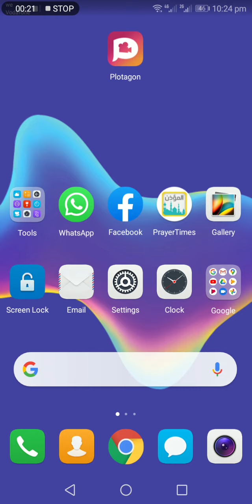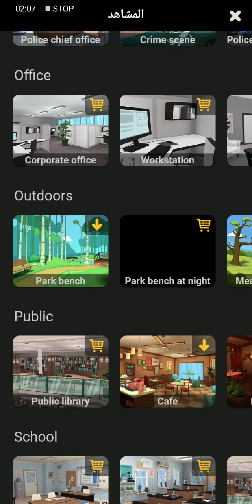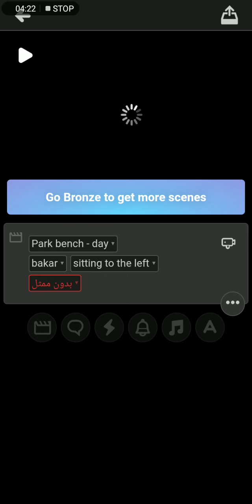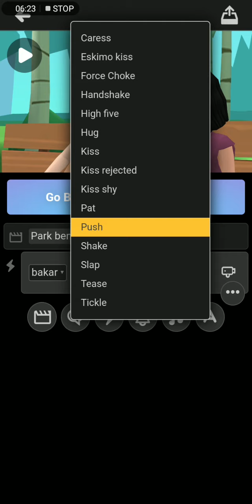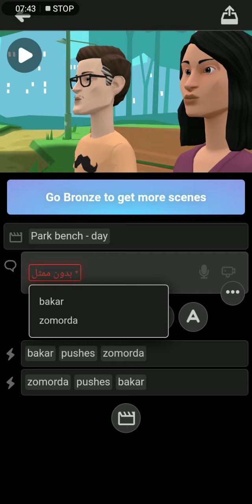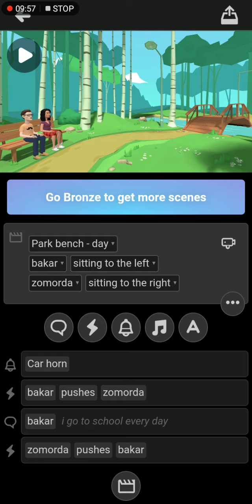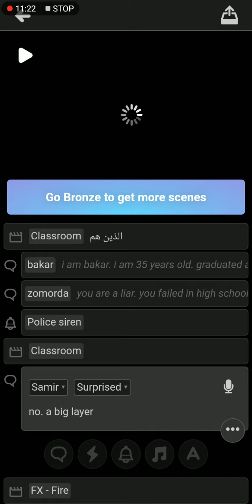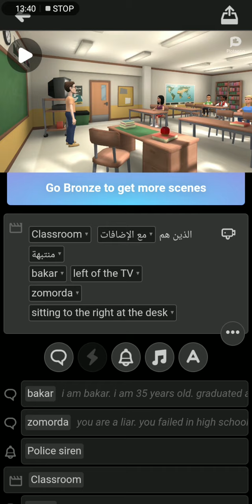كيف تبدأ فى صناعة افلام الكرتون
كيف تبدأ فى صناعة افلام الكرتون لعمل عروض تقديمية او افلام كرتونية ترفيهية او علمية للاطفال بطريقة مبسطة و سهلة دون الحاجة لتعلم البرامج المعقدة و باستخدام برنامج مجانى لصنع الافلام
لينك تنزيل البرنامج للموبايل